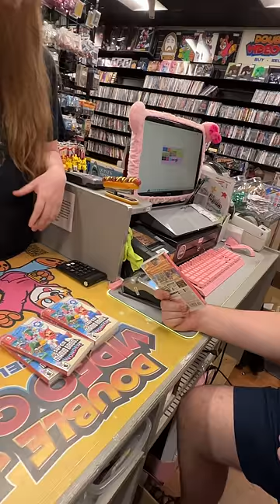Predicting Palworld back in September 2023! | DJVG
Electronic Duster:

Goof Off (4oz - 3 Pack):

Goof Off (22oz):

Isopropyl Alcohol Spray Bottle:

Plastic Polishing Kit:

Eco Tank Printer:

Un-Du Sticker Adhesive Remover:

Wireless Scanner:

Plastic Razor:

Scotty Peeler:

Styrofoam Cutter:

NES Repro Styrofoam Board:

Small Keychain / Jewelry Display:

Plastic Display Stand (For Cartridges):

Acrylic Display Stand:

HDMI Switch:

Pink Monitor Dust Cover:

Tripod Phone Mount:

Boom Arm Camera Mount:

Table Top Tripod:

Tall Rolling Chair:

Kyles Favorite Candle:

Acrylic Book Ends:

Collapsible Totes:

Frog Tape Dispenser:

PC Organizer / Dry Erase Top:

Paper for Disc Only Artwork:

Abbeys Reading List: